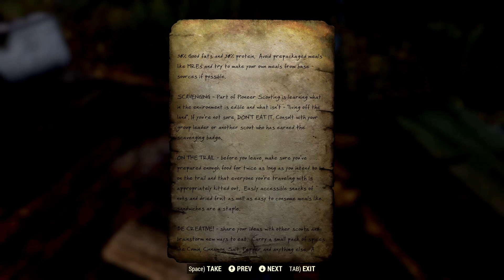Fighting Scorch and Mutants while TAKING NAMES! | Fallout 76 B.E.T.A Episode 2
Welcome to Fallout 76! Today I am doing a little walking and taking on some scorch and some super mutants! I hope you guys enjoy watching the gameplay and maybe even get a liking to get the game?! We will see.